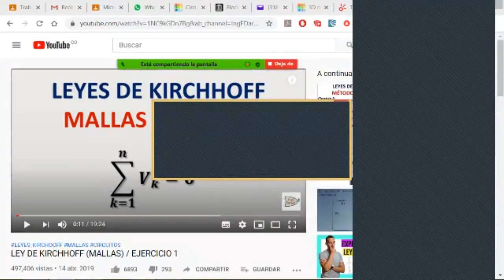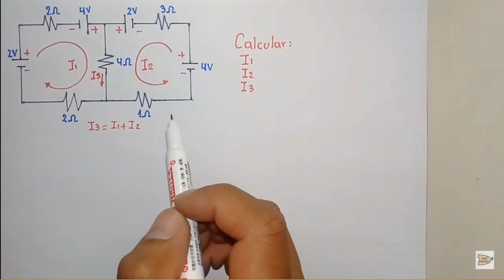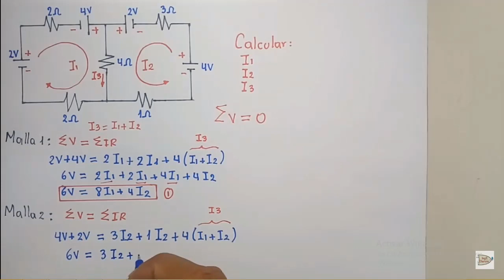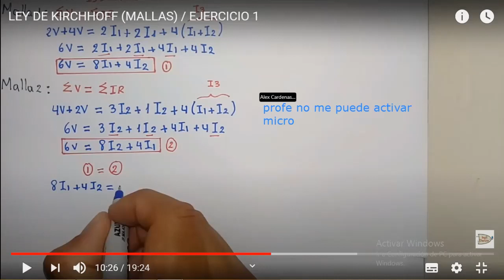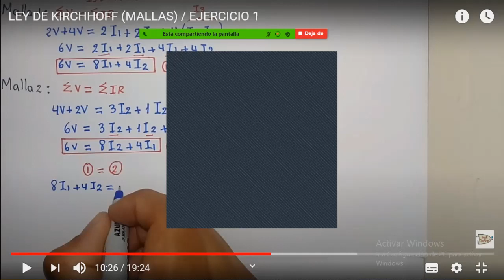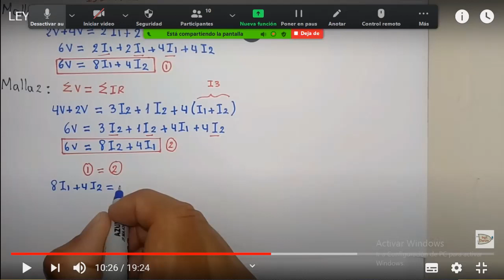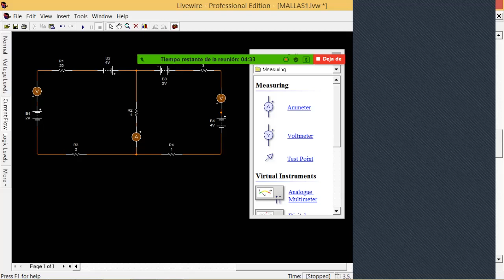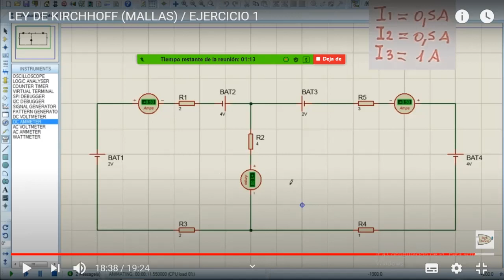MALLAS ELECTRONK 1001 ITI Villavicencio Oct 13